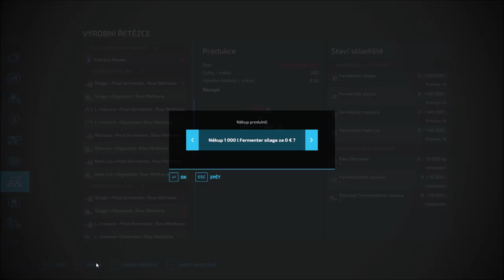🌻 Farming Simulator 22 🌻 Somewhere In Thuringia III 🌻 ▶ Timelapse 25 ◀ Putting BGA into good use!